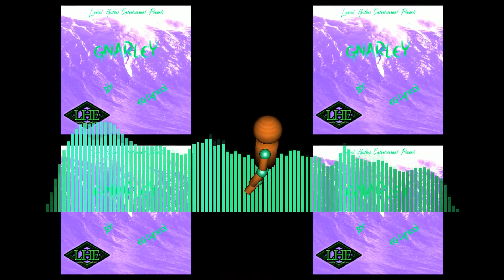EG Lyrical - Gnarley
NEW ALBUM COMING SOON FOR INFO CHECK

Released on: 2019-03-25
Producer: EG Lyrical
Engineer, Mixer:EG Lyrical
Composerlyricist: EG Lyrical